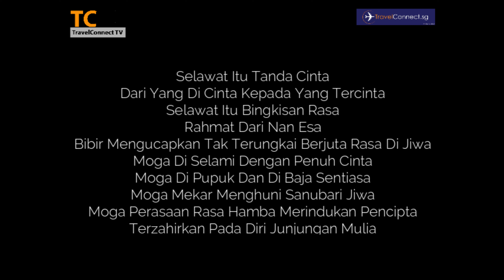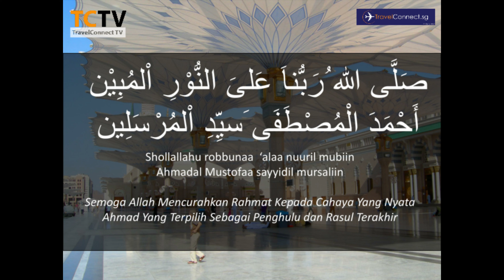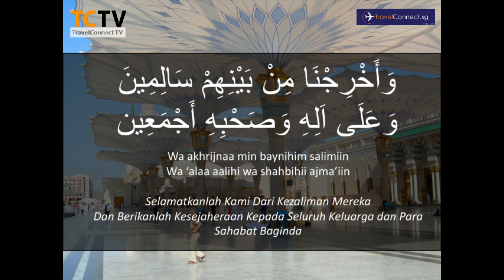selawat nuril mubin